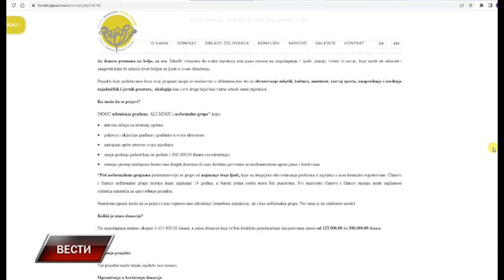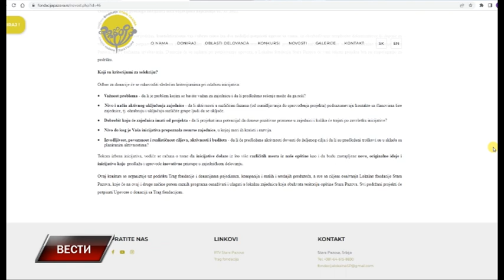Vesti 1 10 2022